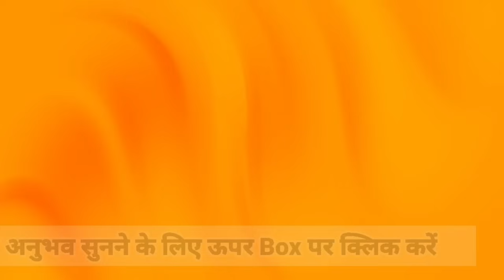18 January 2024 आज की मुरली/ Sunita Didi murli / 18 -1-2024/ Today Murli/ Aaj ki murli/ Bk class